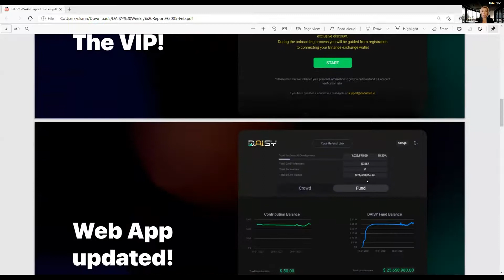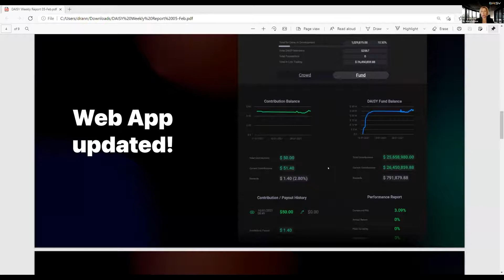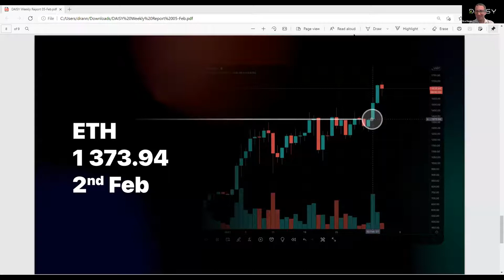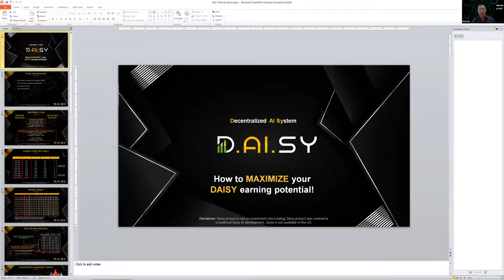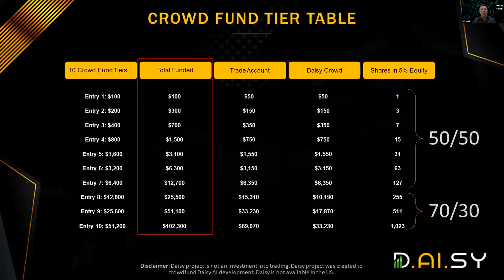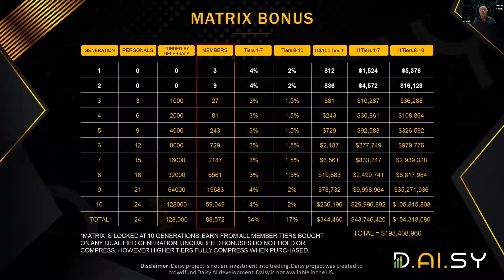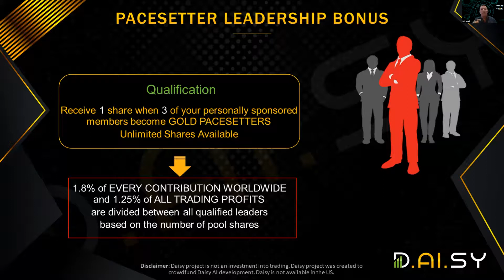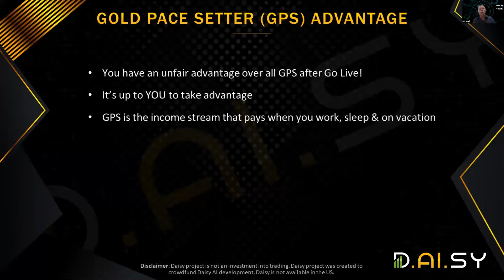Daisy Feb 5th Update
Relauch is looking around Feb 14th but will be confirmed with notice. This is a video all should watch if you are in now or still on the fence. Amazing info in this one for sure!

Please join the telegram and/or the Facebook group for the most up to date info and announcements.
We are getting in this one on the ground floor with a top leader and team builder. The free signup spillover is going to be massive so be ready to join asap on launch to secure your position.

Also remember USA IP addresses will not be allowed access so prepare for this ahead of time.
Only use Tronlink Pro wallets

Get a copy of my sales funnels and websites by joining

cryptocurrency investing
passive income